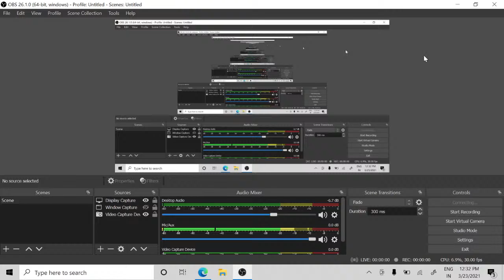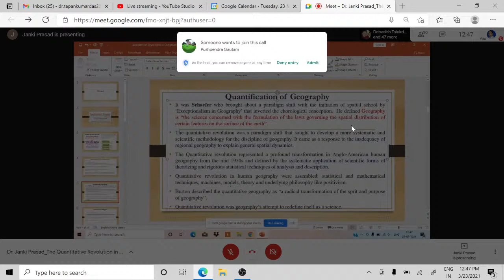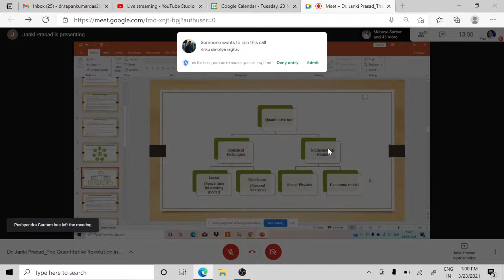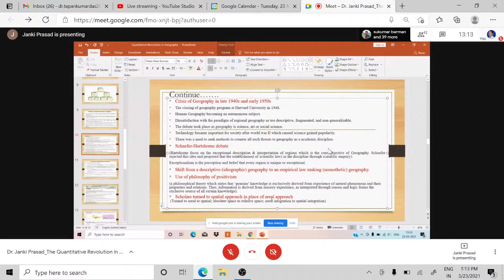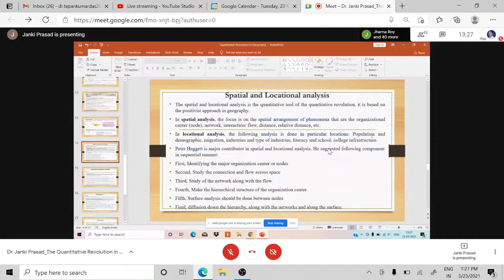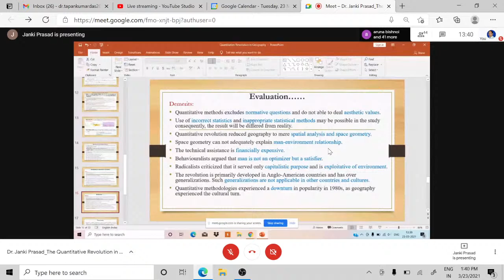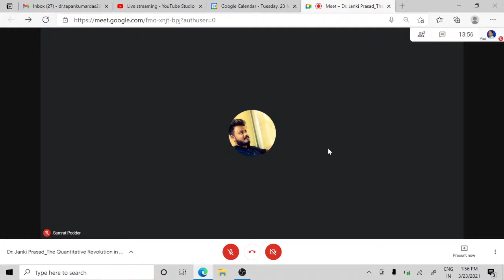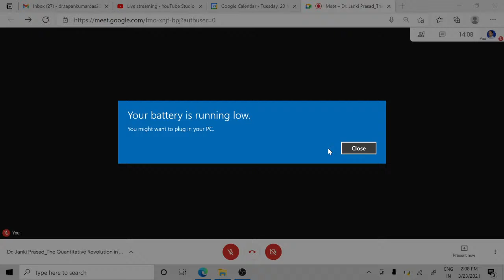Invited Lecture_Dr. Janki Prasad_Quantitative Revolution in Geography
IGNT University,  on Tuesday, 23rd March, 2021 at 12:30 p.m.-2:00 p.m.